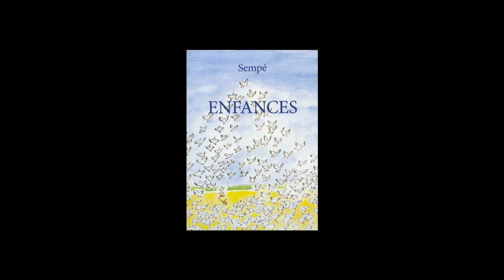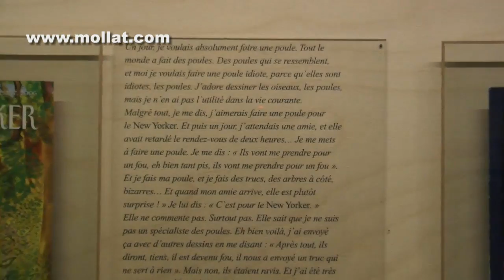Martine Gossieaux - Sempé, un peu de Paris et d'ailleurs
Martine Gossieaux, directrice d'une galerie du même nom présente l'exposition "Sempé, un peu de Paris et d'ailleurs" qui se déroule du 21 octobre 2011 au 11 février 2012 à l'Hôtel de Ville de Paris.